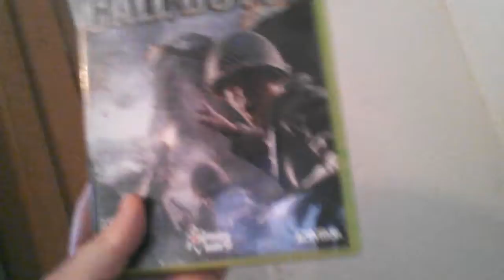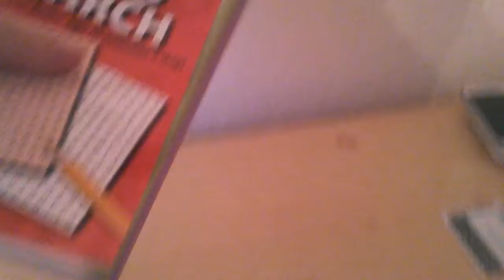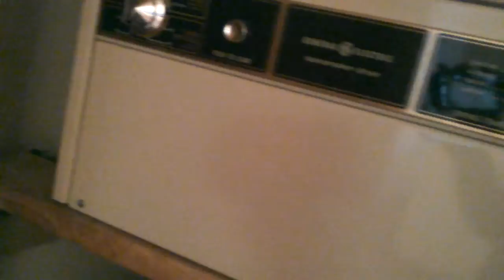My New Apartment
Hey everyone, I just wanna show off my New Apartment to you all. Yep, this is where I reside now. My own place, like a boss! I moved in this past Monday, so yeah. I can study and make videos in peace!